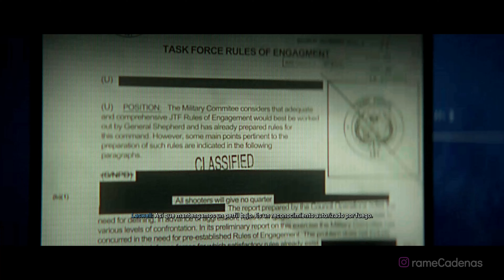Call of Duty Modern Warfare 2 Gameplay Español Latino Campaña Parte 5 (4K 60FPS) 🕹️ SIN COMENTARIOS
Call of Duty Modern Warfare 2 Gameplay Español Latino Walkthrough Parte 1 y hasta el capítulo final incluirá la campaña del juego completo Call of Duty Modern Warfare 2 en Xbox Series X. Este juego de Call of Duty Modern Warfare 2 está grabado en 4K 60FPS HDR en Xbox Series X e incluirá la historia del juego completo y la película completa; todos los finales y todas las peleas de jefes estarán presentes en este walkthrough.

💡 SINOPSIS
El modo campaña será sobre bandas de narcotraficantes y varias misiones serán ambientadas en México. Durante el 9 de junio, en el canal oficial de Call of Duty, se dio a conocer un avance sobre una próxima misión bajo el nombre de Aguas oscuras. El informe de la misión es la siguiente: Aguas oscuras (Desarrollo: México, Golfo de México. 22 de octubre de 2022): El equipo de la Task Force 141 encuentra información oculta en una plataforma petrolífera a cerca de unos misiles. Al llegar a la zona, se infiltran sigilosamente acabando con las fuerzas de Al-Qatala. Después son descubiertos y empiezan una batalla contra el bando enemigo, hasta que van al contenedor que debería tener los controles y han desaparecido. Vuelven a la lancha e irrumpen un barco. Cuando acaban el tiroteo, van a irrumpir explotando una puerta pero la misión es cortada al momento de la explosión.

▬▬▬▬▬▬▬▬▬▬🌎CONTACTO🌎▬▬▬▬▬▬▬▬▬▬

▬▬▬▬▬▬▬▬▬▬📍ETIQUETAS📍▬▬▬▬▬▬▬▬▬▬

Call of Duty Modern Warfare 2 Gameplay Español Latino Parte 1
Call of Duty Modern Warfare 2 Gameplay Español Latino Parte 2
Call of Duty Modern Warfare 2 Gameplay Español Latino Parte 3
Call of Duty Modern Warfare 2 Gameplay Español Latino Parte 4
Call of Duty Modern Warfare 2 Gameplay Español Latino Parte 5
Call of Duty Modern Warfare 2 Gameplay Español Latino Parte 6
Call of Duty Modern Warfare 2 Gameplay Español Latino Parte 7
Call of Duty Modern Warfare 2 Gameplay Español Latino Parte 8
Call of Duty Modern Warfare 2 Gameplay Español Latino Parte 9
Call of Duty Modern Warfare 2 Gameplay Español Latino Parte 10
Call of Duty Modern Warfare 2 Gameplay Español Latino Final
Call of Duty Modern Warfare 2 Campaña Español Latino Parte 1
Call of Duty Modern Warfare 2 Campaña Español Latino Parte 2
Call of Duty Modern Warfare 2 Campaña Español Latino Parte 3
Call of Duty Modern Warfare 2 Campaña Español Latino Parte 4
Call of Duty Modern Warfare 2 Campaña Español Latino Parte 5
Call of Duty Modern Warfare 2 Campaña Español Latino Parte 6
Call of Duty Modern Warfare 2 Campaña Español Latino Parte 7
Call of Duty Modern Warfare 2 Campaña Español Latino Parte 8
Call of Duty Modern Warfare 2 Campaña Español Latino Parte 9
Call of Duty Modern Warfare 2 Campaña Español Latino Parte 10
Call of Duty Modern Warfare 2 Campaña Español Latino Final
Call of Duty Modern Warfare 2 Walkthrough Español Latino Parte 1
Call of Duty Modern Warfare 2 Walkthrough Español Latino Parte 2
Call of Duty Modern Warfare 2 Walkthrough Español Latino Parte 3
Call of Duty Modern Warfare 2 Walkthrough Español Latino Parte 4
Call of Duty Modern Warfare 2 Walkthrough Español Latino Parte 5
Call of Duty Modern Warfare 2 Walkthrough Español Latino Parte 6
Call of Duty Modern Warfare 2 Walkthrough Español Latino Parte 7
Call of Duty Modern Warfare 2 Walkthrough Español Latino Parte 8
Call of Duty Modern Warfare 2 Walkthrough Español Latino Parte 9
Call of Duty Modern Warfare 2 Walkthrough Español Latino Parte 10
Call of Duty Modern Warfare 2 Walkthrough Español Latino Final
Call of Duty Modern Warfare 2 Gameplay Español Latino
Call of Duty Modern Warfare 2 Gameplay Español
Call of Duty Modern Warfare 2 Campaña Español Latino
Call of Duty Modern Warfare 2 Campaña Español
Call of Duty Modern Warfare 2 Walkthrough Español Latino
Call of Duty Modern Warfare 2 Walkthrough Español
Call of Duty Modern Warfare 2 rameCampañas
Call of Duty Modern Warfare 2 rameCadenas